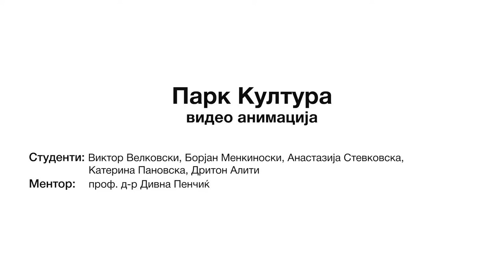Парк Култура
Иако блиску до Градскиот парк, на жителите на Дебар Маало им е потребно место да се задлабочат во кој било дел од денот, за да избегаат од секојдневниот метеж, да го испијат своето кафе, да поразговараат со своите најблиски. Видеото го изработија група студенти од Архитектонскиот факултет - Скопје.